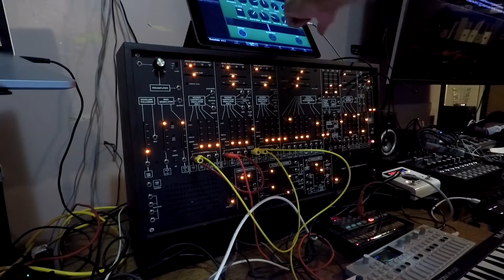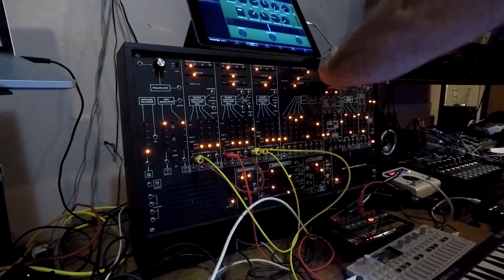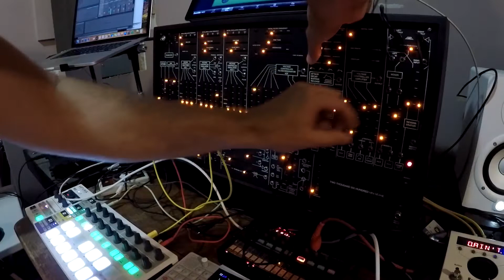TTSH Mini Meanie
Assembled by Patrick Groulx
Controlled by Beat Step Pro  FX by H9
Op-1 on Drums